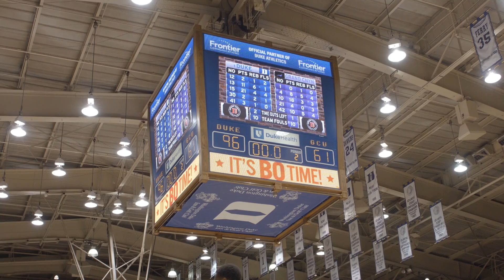GCU at Duke Highlights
The GCU men's basketball team lost to the Duke Blue Devils 96 to 61 on Saturday, November 12, 2016.